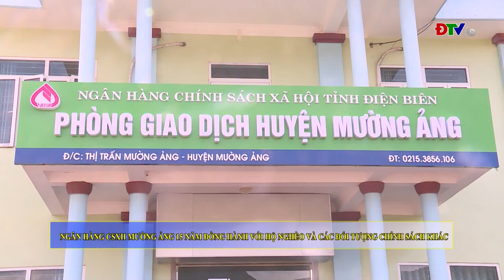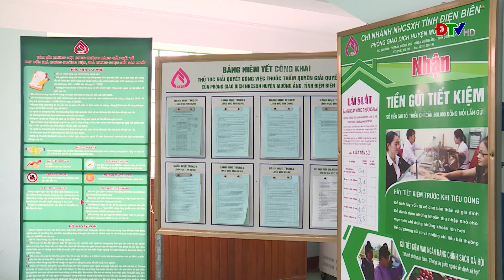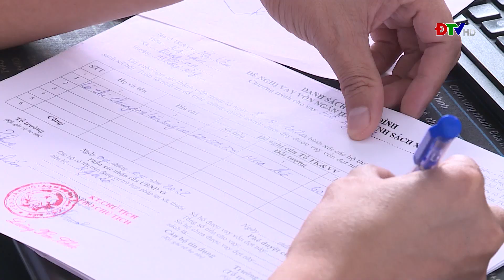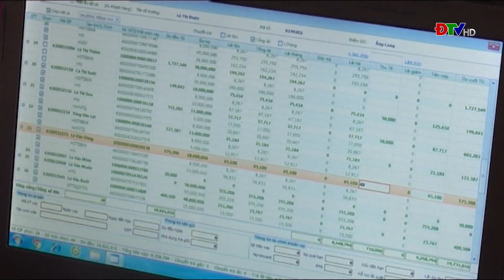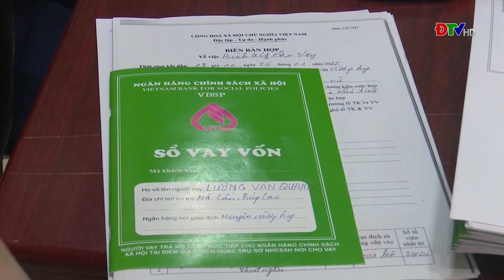ĐIỆN BIÊN - Trung tâm VH-TTTH huyện Mường Ảng (Ngày 26-6-2022) | ĐTV